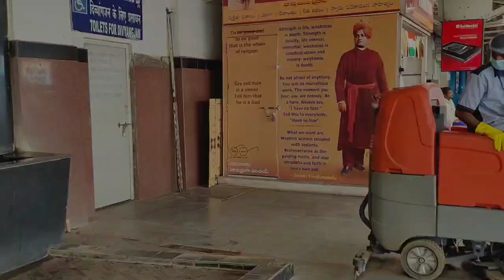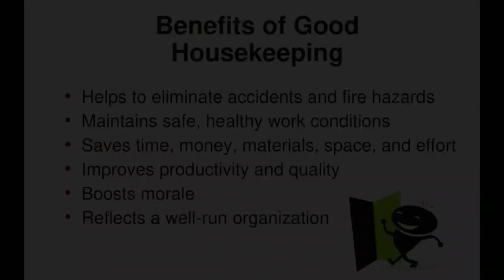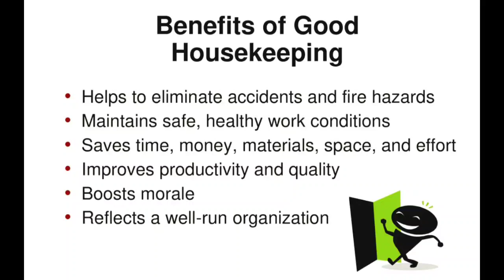Housekeeping Guidelines at Railway Station.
This video made at Vijayawada Railway Station showcasing Housekeeping Guidelines follows by Housekeeping Assistant.